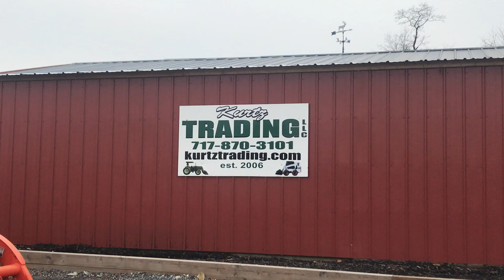Kubota BX25 Tractor Loader Backhoe